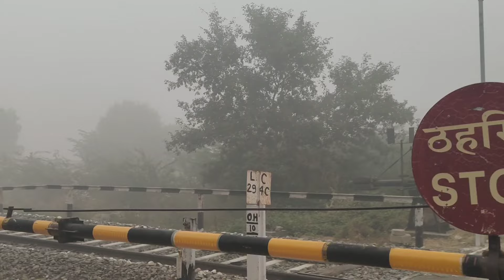2024 ka pehla kohra, || Visibility Hui Kam || Train bhi hui late